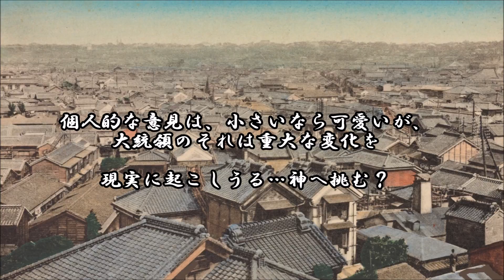ショートサーキット出張版読み上げ動画3409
「神様とは？」大衆、断言。これは、理解としては物理的な話、
高台から見下ろす社会全てが神の姿であり。そこへ何をするか。

素材著作
風景